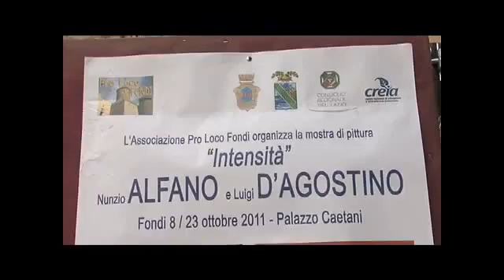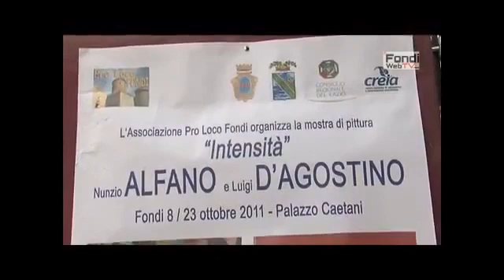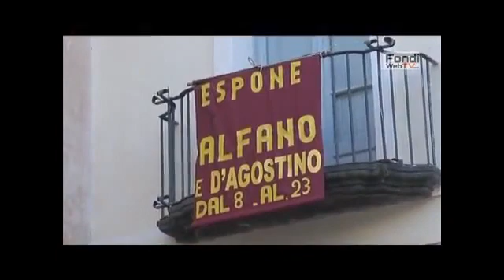Mostra pittorica dei maestri Alfano e D'Agostino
'Associazione Pro Loco Fondi ha organizzato dall'8 al 23 ottobre 2011 a Palazzo Caetani, la mostra pittorica "Intensità" con i maestri NUnzio Alfano e Luigi D'Agostino